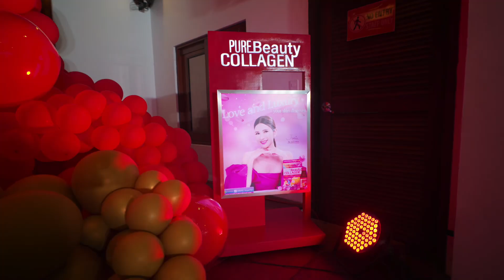Chinese new year celebration Luxcent and pure beauty collagen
Special Thanks to the ff:

Jhelou Manansala Creative Media
Drink Hyphy
Carmelita Resort & Events Place
DJ Yoko
Cheye Lutchiang